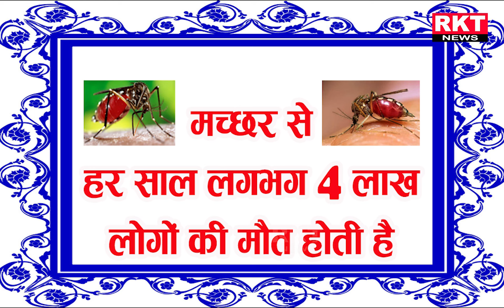भारतीय वैज्ञानिकों ने बनाया ऐसा मच्छर जो डेंगू-चिकनगुनिया का करेंगे खात्मा | RKT News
भारतीय वैज्ञानिकों ने बनाया ऐसा मच्छर जो डेंगू-चिकनगुनिया फैलाने की बजाए करेंगे इसका खात्मा | RKT News

ये है दुनिया का सबसे महंगा आम, 21 हजार रुपए सिर्फ एक की कीमत | World Most Expensive Mango

अनोखा है ये पेड़ | 24 घंटे होती है सुरक्षा, पत्ता टूटने पर टेंशन में आ जाता है प्रशासन

खिलाड़ी जीतने के बाद मेडल को क्यों काटते हैं, जानिए क्या है इसके पीछे की वजह

दुनिया का ऐसा देश है जहाँ 2 शादियाँ करनी पढ़ती है | मना किया तो जेल में गुजरेगी जिंदगी

दुनिया के पांच सबसे जहरीले जीव, काटने से पलभर में हो सकती है इंसान की मौत

समुद्र में मिला जहरीला तालाब, जिसमे डुबकी लगाते ही तुरंत हो जाती है इंसान की मौत

सावन में ये 5 पौधे लगाने से हो सकते है अमीर, हमेशा रहेगी शिव -लक्ष्मी की कृपा

एक लड़की की वजह से 42 साल बंद रहा ये रेलवे स्टेशन और बन गया ‘भूतिया’

भारत के सबसे अमीर मंदिरों की लिस्ट, करोड़ों का चढ़ता है चढ़ावा | Richest Temple of India

मजेदार तथ्य जो आप कभी नहीं जानते थे, आपके दिमाग को उड़ा देगा | Fun Facts You Never Knew

किस देश में जाते ही भारतीय मुद्रा आपको करोड़ पति बना देती है , आईये जानते है

चीन की एक बस और 5 लाशों का सच, रूट नंबर 375 की सबसे रहस्यमयी घटना

कौन सी राशि के लोग बन सकते हैं आपके अच्छे पार्टनर, जानें किसके साथ जमेगी जोड़ी

यह है देश का सबसे लंबा परिवार, लिम्का बुक ऑफ वर्ल्ड रिकॉर्ड में दर्ज है नाम

जीरो रुपये का नोट देखा है आपने ? भारत में क्यों पड़ी थी जीरो रुपये की नोट छापने की जरूरत

बेटी के पहले जन्मदिन पर पिता ने दी गोलगप्पा पार्टी, लोगों को खिलायीं 1लाख 11हजार पानीपुरी

मृत्यु से पहले यमराज सभी को देते हैं ये 4 संकेत, बहुत कम लोग समझ पाते हैं इन्हें

हर तीन मिनट में बेहोश हो जाती है लड़की, डॉक्टर भी नहीं लगा पाए बीमारी का पता

पेट में 5 मोबाइल लेकर तिहाड़ जेल पहुंचा कैदी, जान का दुश्मन बना लालच, जानें पूरा मामला

मौत के बाद यहां पेड़ में तब्दील हो जाते है बच्चे, तने के अंदर दफना देते हैं मां-बाप

19 मंजिला अपार्टमेंट से होकर गुजरती है ट्रेन, कमरे से निकलकर सवार हो जाते हैं यात्री